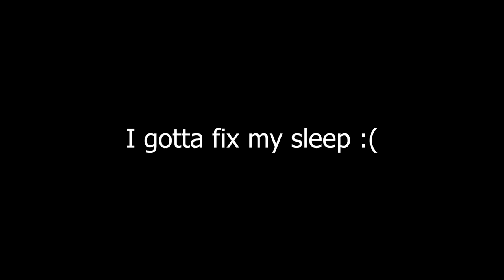VALHEIM gave me hypersomnia |VALHEIM/HYPERSOMNIA REVIEW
This is the review of all time! Not only Valheim gave me hypersomnia, but I gave it to myself. Since I started playing this game my "self improvement buddy" is straying from me while I remain still just grinding this game. Bro that's sad life I have to change it... right after we get these wolf capes... right after we go mine some iron... right after we defeat that boss... FUCK ME

BRO WHY TF INSOMNIA HAS 233K VIDEOS ON THIS TAG BUT HYPERSOMNIA GETS ONLY 324??? IT'S REAL TOO I FEEL DISCRIMINATED!